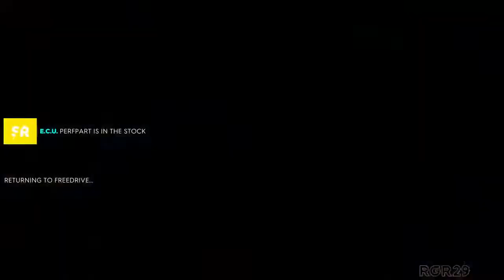The Crew 2 Gameplay Walkthrough_(2020)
The Crew 2 is an open world racing video game developed by Ivory Tower and published by Ubisoft for Microsoft Windows, PlayStation 4 and Xbox One. It is the sequel to 2014's The Crew. It features a persistent open world environment for free-roaming across a total recreation of the United States. The game allows players to control a variety of vehicles including cars, motorcycles, boats, and airplanes. The game will be released on June 29, 2018. Before the game launches, there was an open beta. Similar to its predecessor, The Crew 2 is a racing game. In the game, players assume control of a relatively unknown racer, who is trying to work his way to become successful in multiple disciplines. It features a persistent open world environment for racing and free-roaming across a scaled-down recreation of the contiguous United States. In addition to cars, players can also control other kinds of vehicles including planes, motorcycles, and boats.